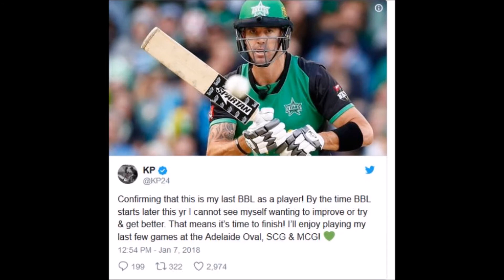Kevin Peterson decide to retire from Cricket